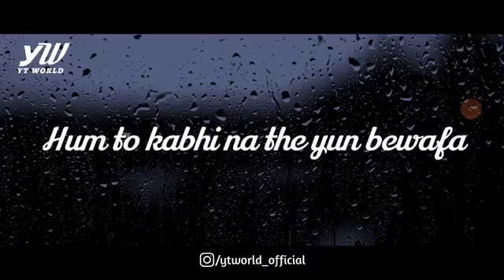b praak heart 💔 broken 😥😥mashup💔💔💔😭 hame yead karke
😎Attitude 4k Status🥀Attitude 4k Full Screen Whatsapp Status 👊🏻Boys Attitude Status | attitude Status.

🔴 ʟɪᴋᴇ❤
🔴 ꜱʜᴀʀᴇ❤
🔴 ꜱᴜʙꜱᴄʀɪʙᴇ❤

4k video status full screen love
love status video for whatsapp full screen
love video status full screen hd
love story status video fullscreen
love song fullscreen status video
4k Attitube Status full screen
Aamirstatus92